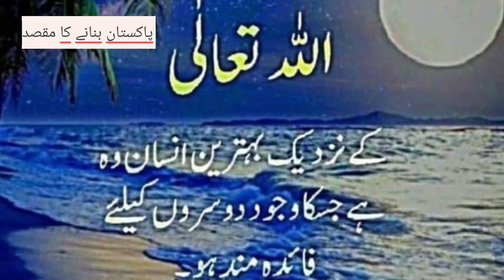Who gave the idea of Pakistan? Pakistan Ideology by Molana Ashraf Ali Thanvi